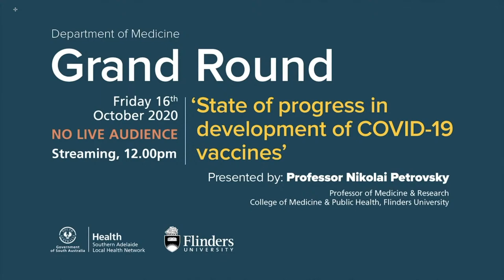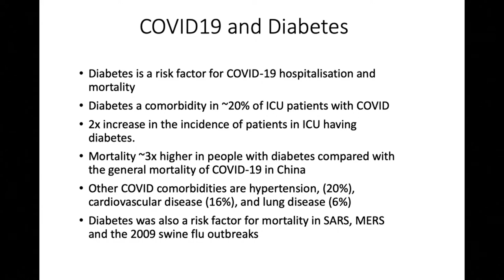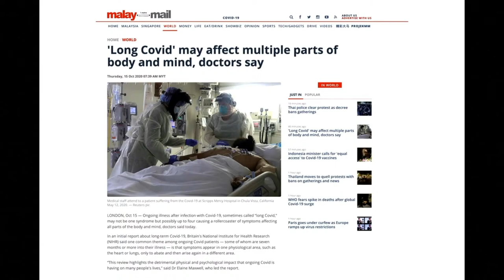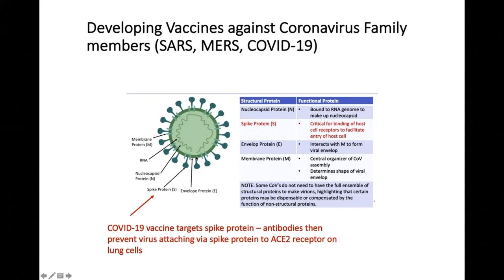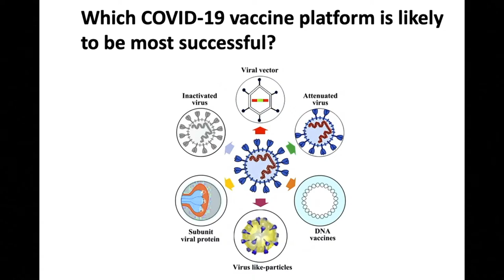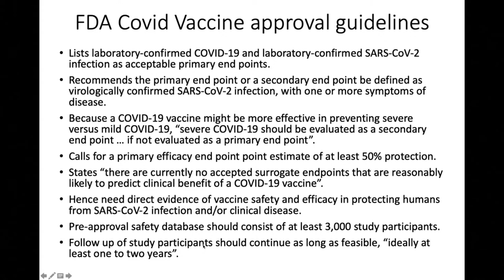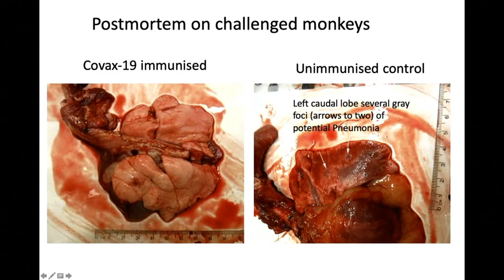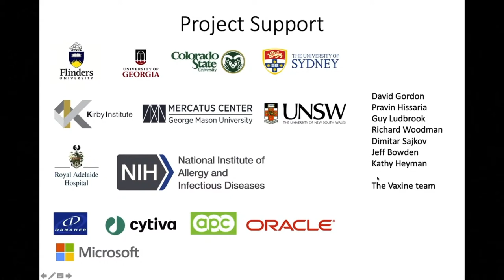Grand Round | 16th Oct | 12:00pm | ‘State of progress in development of COVID-19 vaccines’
Presented by: Professor Nikolai Petrovsky
Professor of Medicine & Research
College of Medicine & Public Health, Flinders University